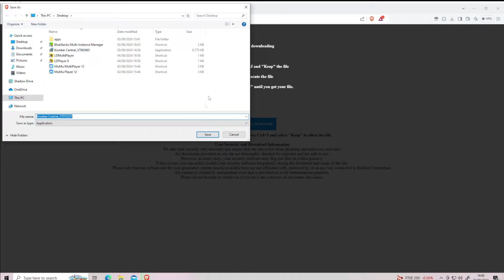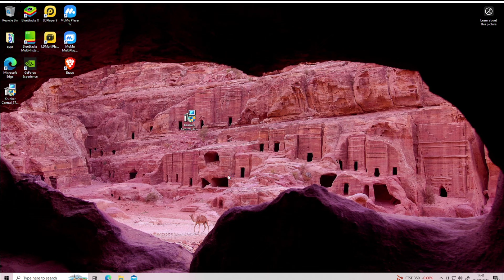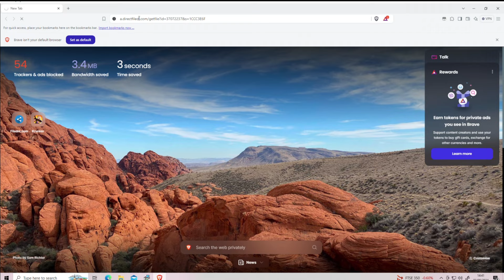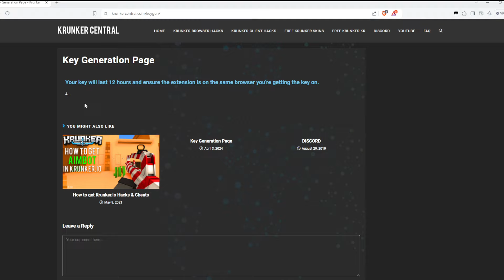[NEW] Krunker.io Aimbot/ESP Hacks & Cheats (Working 2024)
Tags!

esp,
wallhack,
Hoaige
krunker extra